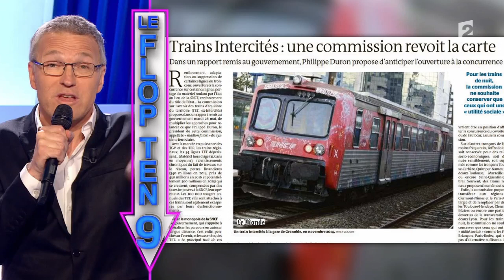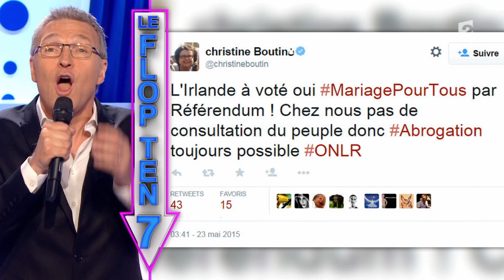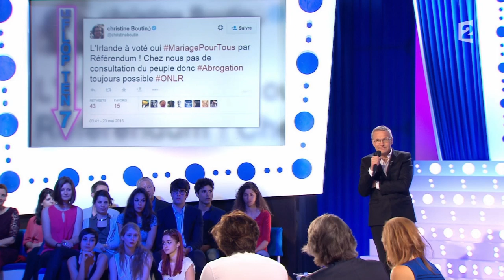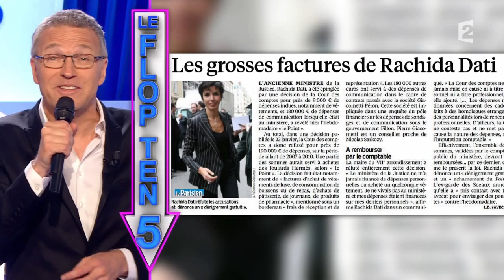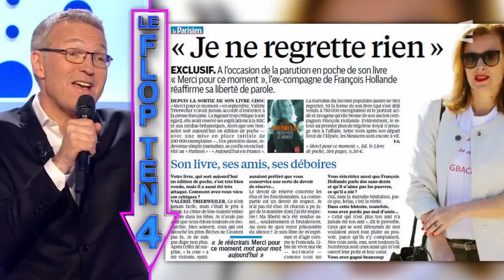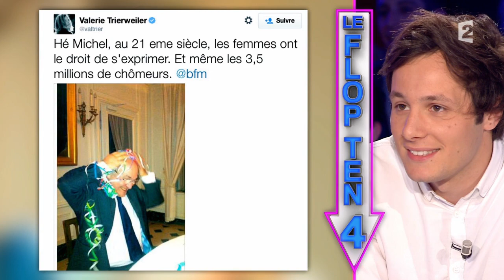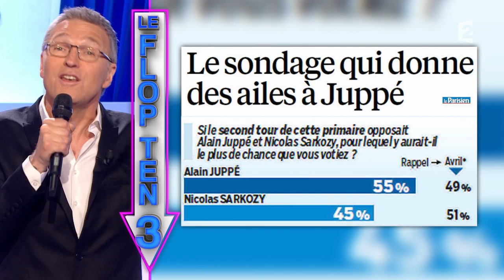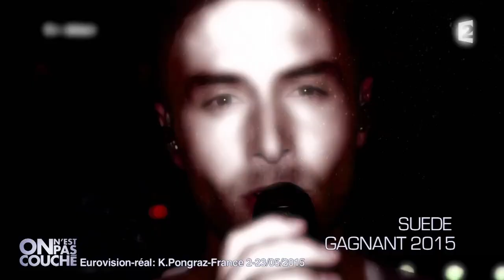Le FLOP TEN 30 mai 2015 - On n'est pas couché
Le FLOP TEN
30 mai 2015
Laurent Ruquier avec Léa Salamé & Aymeric Caron
France 2